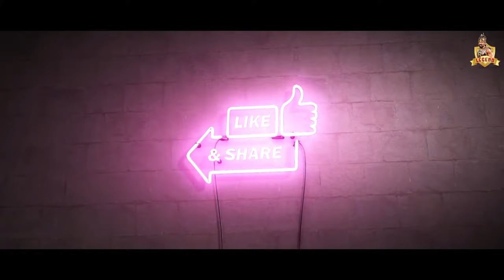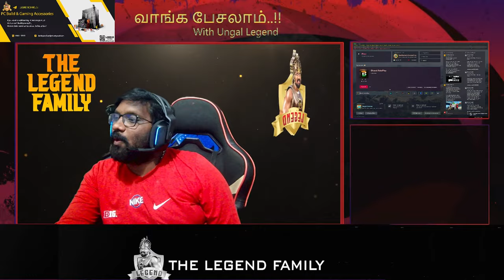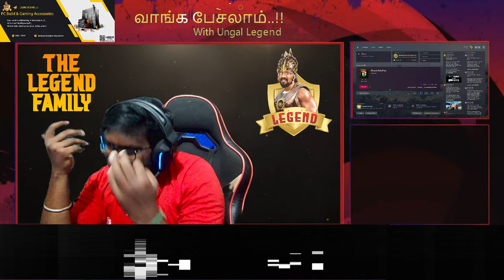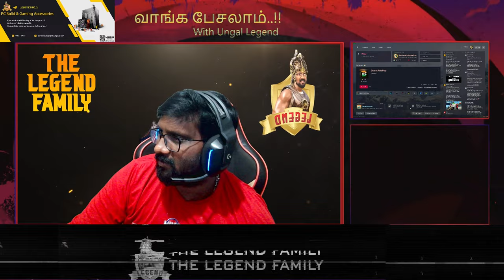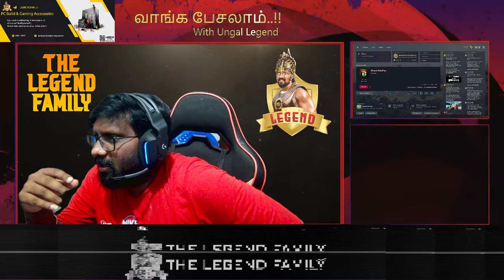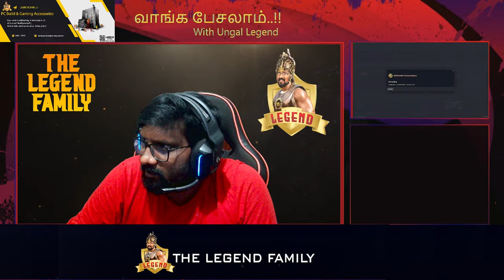🔴LIVE STREAM STRP AI Remastered | Thelu Vs Csk Fun Lets Go Baby Month End Vibes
🖥CPU : AMD Ryzen 9 3900XT
🗺GPU : Gigabyte Nvidia GeForce RTX 3080
⚙MOTHERBOARD : MSI X570 Gaming Pro Carbon with BT&WIFI
🧩RAM : Corsair 32GB 3200Mhz 16x2
🖥MONITER : Samsung 27 inch 240 Hzx2
🖱MOUSE : Logitech G503 Hero
⌨KEYBOARD : Corsair K68
🎧HEADPHONE : Logitech G733
🎙MICROPHONE : AVERMEDIA AM310
🔊SPEAKERS : Sony 2.1 Home Theatre Satellite
📷WEBCAM : AVERMEDIA PW313
✔CAPTURE CARD : AVERMEDIA GC553
⚡UPS : MICROTEK LEGEND 1600